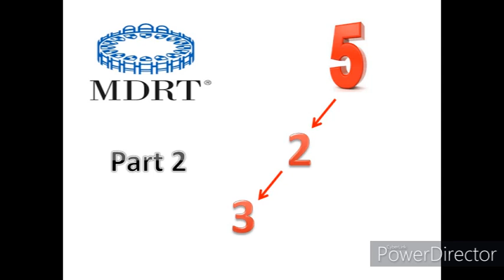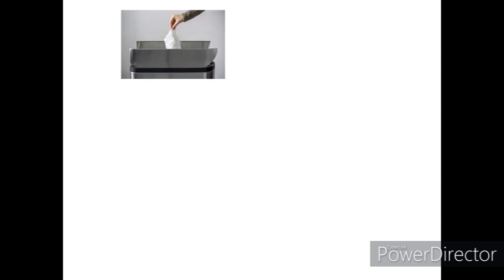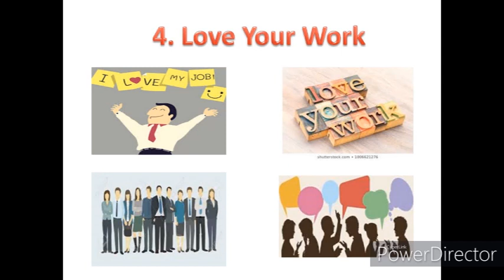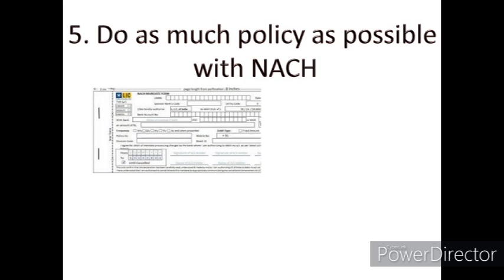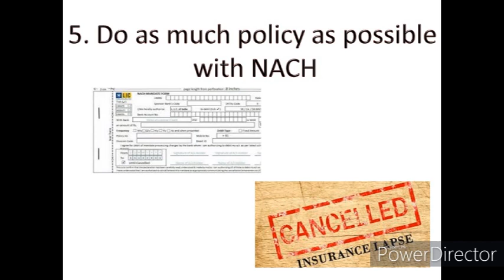MDRT 100% || Part 2 || Normal Agent Become An MDRT Agent? || Achieve MDRT In 5 Steps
MDRT 100% || अब तो MDRT हो कर रहेगी || Achieve MDRT In 5 Steps|| Easy and Simple Explain || By AIW